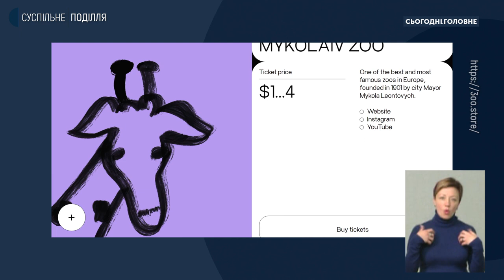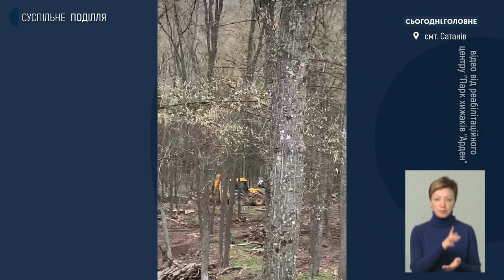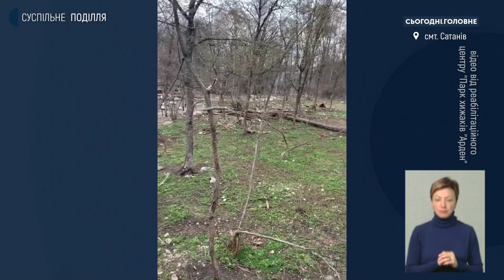Сергій Пальохін: Будуємо вольєри для тварин, яких везуть зі зруйнованих парків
Реабілітаційні центри для диких тварин, розміщені на Хмельниччині, запропонували свою допомогу колегам із парків, які постраждали через бойові дії. Про те, які можливості для цього мають, говоримо у «Сьогодні. Головне» із керівником Хмельницького реабілітаційного центру для диких тварин Сергієм Пальохіним.